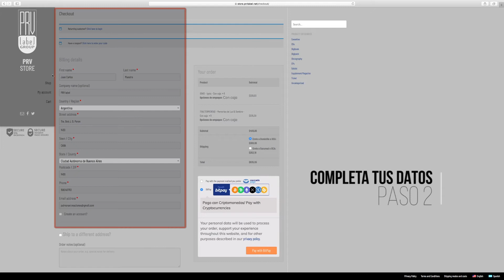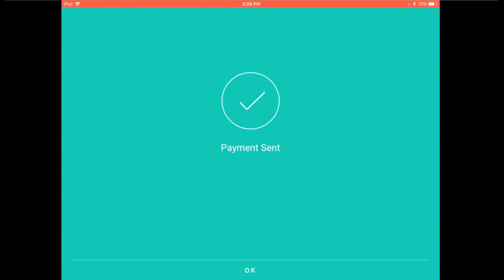Como pagar con Criptomonedas😱 💱 [PRV label - STORE] TUTORIAL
Tutorial de como Pagar con Criptomonedas en la tienda Oficial de PRV label - Tienda de discos Editados por el Sello Pulmonar Recordables / PRV label

1- Con el carrito (Cart) completo vamos a la pasarela de pagos para finalizar la compra
2- Completamos todos los datos para el envío, los datos Personales y Dirección de entrega (Billing Details)
3- Seleccionamos el método de pago (BITPAY)
4- Ya en la Página de BITPAY, seleccionamos nuestra Wallet de preferencia.
5- Cargas tu dirección de email para las instrucciones, chequeo de compra y pago
6- Seleccionas la Criptomoneda con la que vas a pagar
7- Escanea el QR de la pantalla con tu Celular
8- Confirmas el Pago o Envío desde tu wallet y te llegará la confirmación de pago.

GRACIAS A TUS CRIPTOS LA COMPRA YA ESTÁ REALIZADA!

ENGLISH

Tutorial on how to Pay with Cryptocurrencies in the Official store of PRV label in the Official store of PRV label - Record store Edited by Pulmonar Recordables / PRV label

1- Complete cart (Cart) we go to the payment gateway to finalize the purchase.
2- We complete all the data for the shipment, the Personal data and the delivery address (Billing Details)
3- We select the payment method (BITPAY)
4- Already on the BITPAY Page, we select our preferred Wallet
6- Select the Cryptocurrency with which you are going to pay
7- Scan the QR on the screen with your Cellphone
8- Confirm the Payment or Shipping from your wallet and the payment confirmation will arrive.

THANKS TO YOUR CRYPTS THE PURCHASE IS ALREADY MADE!

Cortina de fondo:  Artista JAVIER BAGALA, tema CAUSA Y EFECTO, disco CAUSA Y EFECTO